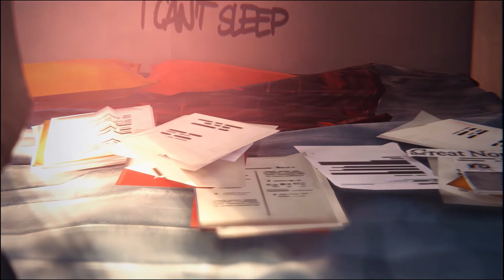LIFE IS STRANGE 🦋 deutsch / german E04.04 | Fataler Wunsch | OidaTV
LIFE IS STRANGE Gameplay Deutsch // Let's Play LIFE IS STRANGE German // LIFE IS STRANGE Walkthrough mit OidaTV und dem Z4LE

Life Is Strange ist eine Erzählung in 5 Episoden. Wir begleiten die 18jährige Max auf ihren Abenteuern und treffen schwierige Entscheidungen, die den Spielverlauf beeinflussen.
Uns erwartet eine emotionale Reise der besonderen Art.